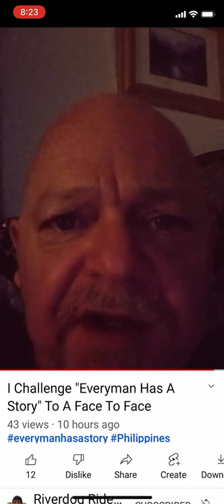Mark Thornton challenged by Tony